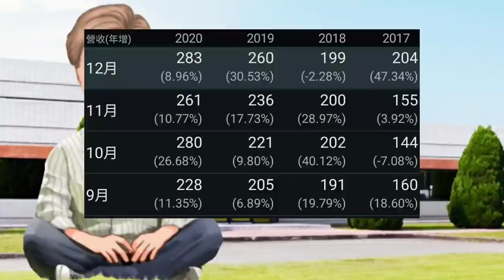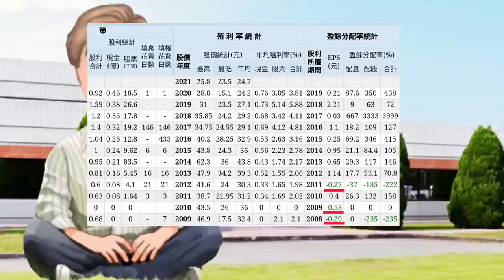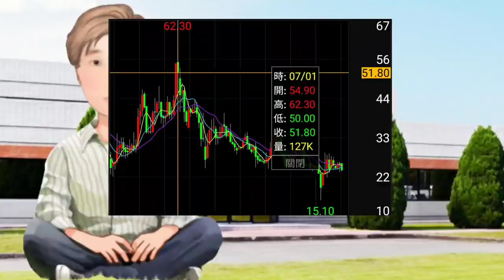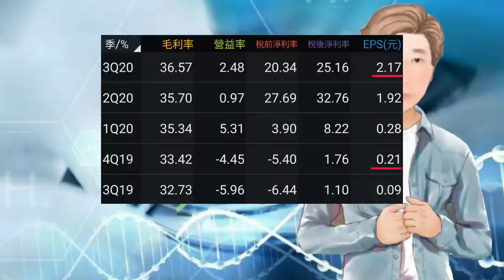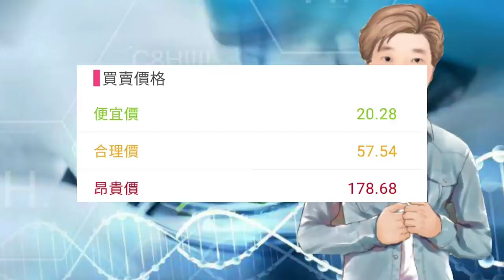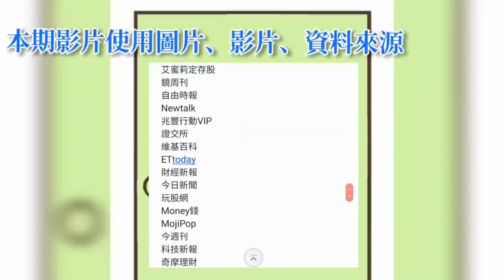生技醫療公司 營收創下新高 股價接近便宜價？可以買進嗎？ # 74 JY說股市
健喬
公司介紹
體質檢視
獲利能力
股利政策
股價評估

資料來源

CMoney
中時電子報
經濟日報
中時日報
東森財經
工商時報
蘋果日報
財經新報
聯合新聞網
嗨財報
鉅亨網
Money DJ
鏡周刊
自由時報
Newtalk
兆豐行動VIP
證交所
維基百科
ETtoday
財經新報
今日新聞
玩股網
Money錢
MojiPop
今週刊
科技新報
奇摩理財
Smart財經
非凡新聞
Tvbs新聞台
理財寶
股感
經理人月刊
公開觀測站
中央社
房地王
快科技
智能居家
照相王
圖百匯
草根影響力新視野
新頭殼
阿祥的網路筆記本
中央社
MSi腳印
健喬官網
健喬法說資料